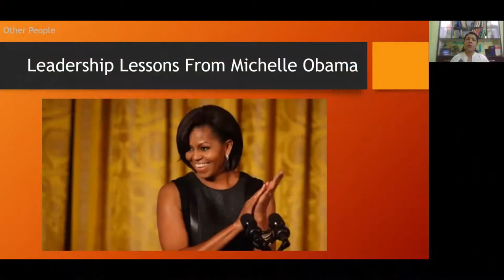Welcome to Talk a Book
Talk a Book is a concept of reading books in a fun and interesting way! The ideas in the book stay with us when we can see them and experience them through pictures and videos. Prominent personalities join the session and share their story of success and overcoming failures with the participants. So, Reading is FUN !!!
*Talk a Book* had its most memorable moments with Moin Malak, an Indian Golfer with international ranking.
*Talk a Book* was graced by the presence of Mir Ranjan Negi, Indian Hockey Player, Goal Keeper and a man who contributed in the making of an iconic movie Chakde India.
*Talk a Book* was also graced by the presence of Faiz Fazal, an Indian cricketer and Ranji Captain of Vidarbha.
Real-life heroes shared their Mantras of facing Challenges and emerging as a Champion.